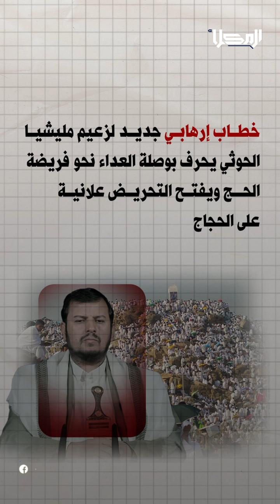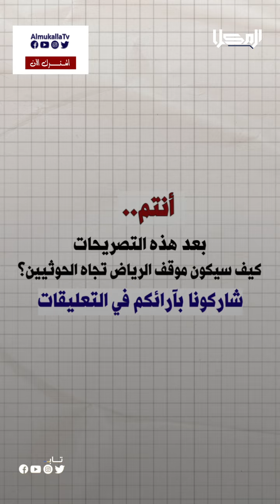شاهد | تصريحات حـ*ـوثـ*ـية تحرض على شعيرة الحج